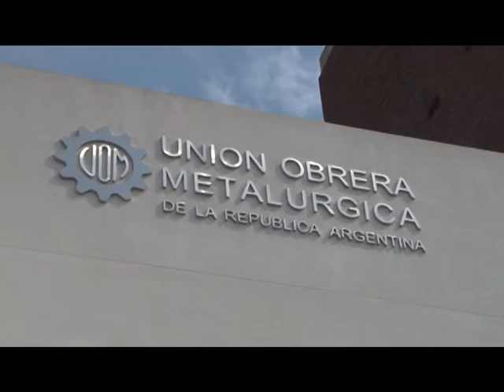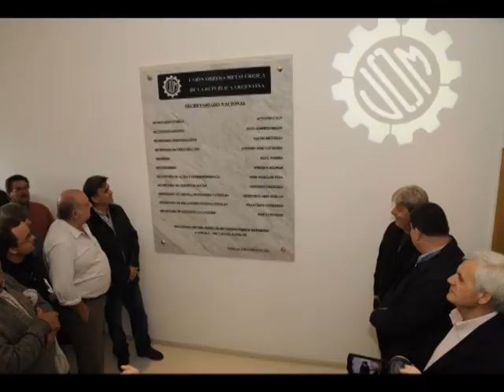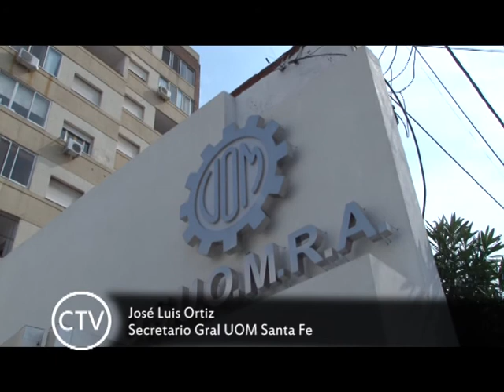UOM Nuevo Centro de Atención Primaria para la Salud en Santa Fe Secrt Gral José Luis Ortiz Progr 27 del 8 9 2012